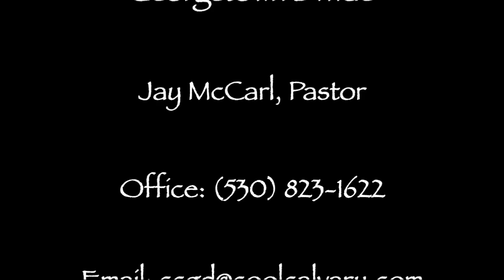The Minor Prophets: Hosea 5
Pastor Jeremy continues his super-study through the Minor Prophets, this week in Hosea 5—a marvelously intense message from God to His people...and perhaps America, too...